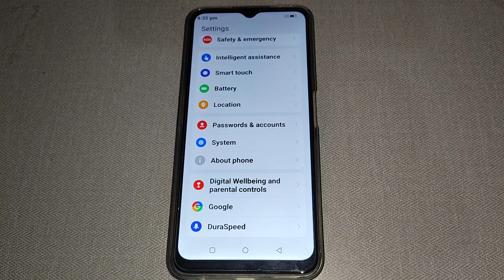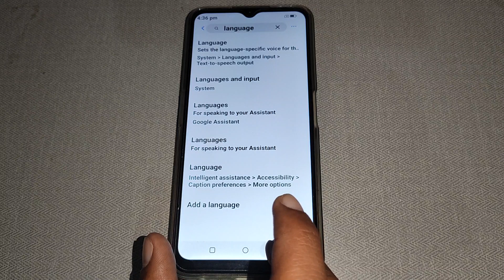Moto E20 language and input setting,how to change language Moto E20